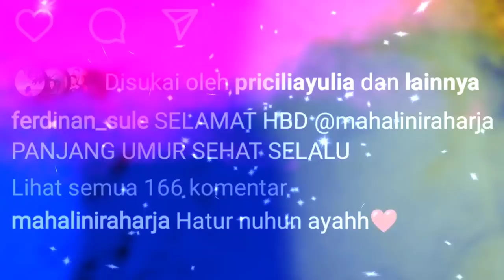Akhirnya 😊🤗 Mahalini Manggil Ayah ke Sule, bapak Rizky Febian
Akhirnya Mahalini Panggil Ayah ke Sule Bapak Rizky Febian

JAKARTA, KILAS24.COM-Penyanyi Mahalini Raharja dan Rizky Febian belakangan ini tengah merasakan kebahagiaan usai keduanya resmi menjalin hubungan pacaran, pada (7/2/2022) lalu.

Bahkan dengan terang-terangan, Lini panggilan akrab Mahalini sudah memanggil ayah pada Sule, bapak dari Rezky Febian kekasihnya itu.

"Selamat HBD @mahaliniraharja, panjang umur sehat selalu," tulis Sule diinstagram pribadinya @ferdinan_sule pada sebuah foto kebersamaan Lini dan Iky sapaan akrab Rizky Febian buah hati pertamanya itu, Sabtu, (5/3).

Postingan komedian Sule ini pun langsung direspon oleh Lini. "Hatur nuhun ayah (terima kasih ayah)," balas @mahaliniraharja dengan dialeg Sunda lengkap dengan emoticon love.

Balasan Lini ini pun direspon para penggemarnya di kolom chattingan. Ada yang ikut bahagia pada momen ulang tahun Lini, ada juga yang mengaku baper dengan hubungan keakraban antara Sule dan calon anak mantunya itu, Lini.

"@mahaliniraharja senang banget ayah Sule, sesayang itu sama kamu," tulis

Jangankan Lini ke Sule, Iky juga sudah sangat begitu akrab dengan ayah dari Lini, I Gede Suraharja. Selain pada momen ulang tahun ke 22 Lini, (4/3) kemarin, Iky terlihat duet bareng sama ayah lini bersama-sama memberikan surprise pada dimomen ulang tahun Lini.

Beberapa waktu lalu juga, Sule, I Gede, Lini, dan Iky, kompak ngetime dengan menghabiskan waktu bersama calon besan main badminton bersama.

Jalinan asmara Iky dan lini saat ini memang diakuinya memiliki banyak kecocokan. Baik dari sisi pekerjaan maupun kehidupan pribadi mereka masing-masing. Salah satunya, Iky dan Lini saat ini sama-sama sudah ditinggalkan pada sang ibu untuk selama-lamanya.

Momen haru itu terlihat pada hari ulang tahun Iky yang ke 24 tahun pada 24 Februari lalu yang diberi suprise bunga oleh sang kekasih, Lini. Demikian juga pada ulang tahun Lini, Iky memberi suprise bunga pada Lini.

Pada momen hari jadi Lini ke 22 tahun itu, suasana haru karena mengingat sosok ibu mereka membuat suasana bercampur haru dan juga ada rasa kebahagiaan karena mereka merasa sudah dipertemukan pada orang diwaktu yang tepat.

Bahkan Nathalie ibu sambung Iky nampak memeluk erat Lini dihari ulang tahunnya itu.(Dylan)